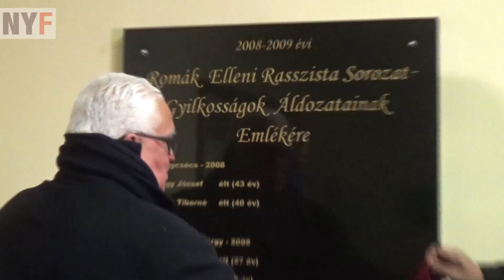"Elkezdték levadászni népünk tagjait" - A roma gyilkosságok áldozataira emlékeztek